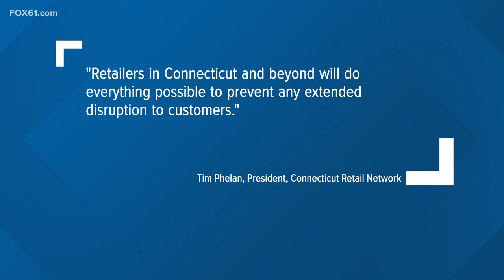Top news stories in Connecticut for March 27, 2024 at 6 a.m.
These are the top news stories in Connecticut for March 27, 2024, on the FOX61 Morning News at 6.